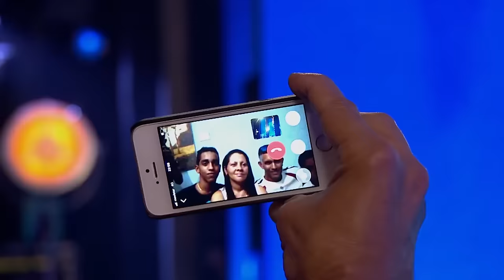SEXIEST Male Pole Dancers That Will SHOCK You on Got Talent Worldwide!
_ - 💰 WAIT!! Have you seen these famous contestants return years later? Talent Worldwide | SEXIEST Male Pole Dancers That Will SHOCK You on Got Talent Worldwide!

Saulo Sarmiento - BGT 2016 - 0:10
Dmitry Politov - Ukraine's Got Talent 2021 - 2:06
Oleg Tatarynov - Croatia's Got Talent 2021 - 4:08
Niv Gradus - Israel's Got Talent 2018 - 6:58
HD - Portugal's Got Talent 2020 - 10:55
Hermes - Spain's Got Talent 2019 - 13:46
Alexander Shchukin - Ukraine's Got Talent 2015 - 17:59
Johnny Villanueva - Philippines Got Talent 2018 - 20:28